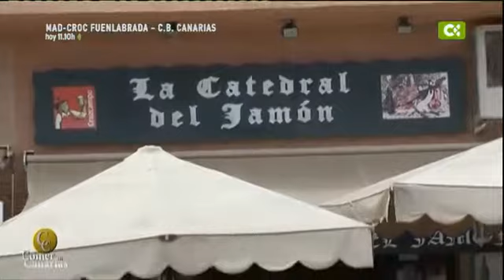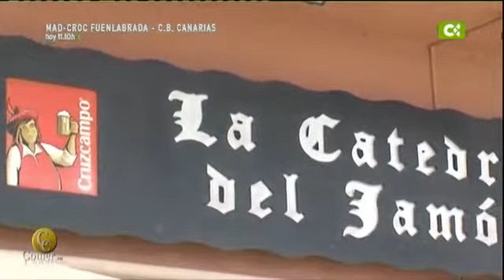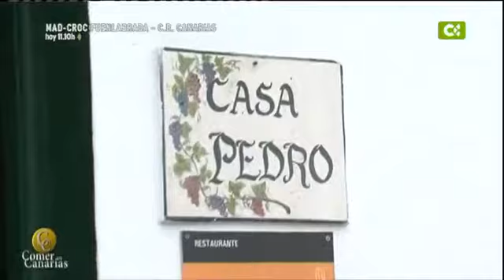09/12/12 Comer en Canarias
En cada uno de los capítulos que conforman el Programa, a modo de reportaje, se hará un recorrido por las distintas comarcas de Canarias visitando bares, casas de comida, chiringuitos, etc. Lugares en los que se mantendrá una entrevista con propietario y empleados para, a través de ellos, conocer la oferta en todo tipo de platos, postres y bebidas que podrán disfrutar los espectadores desde sus hogares.En cada uno de los capítulos que conforman el Programa, a modo de reportaje, se hará un recorrido por las distintas comarcas de Canarias visitando bares, casas de comida, chiringuitos, etc. Lugares en los que se mantendrá una entrevista con propietario y empleados para, a través de ellos, conocer la oferta en todo tipo de platos, postres y bebidas que podrán disfrutar los espectadores desde sus hogares.